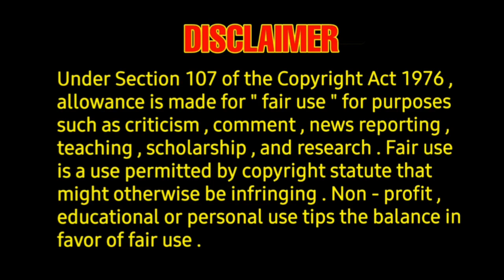OTT PREMIERE - Minions The Rise of Gru tamil ott digitalpremier streeming NOW - Ott Platforms